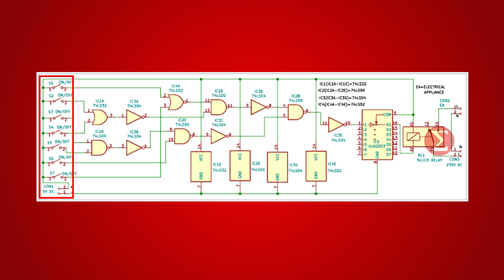Password-Based Electrical Appliance Control (Hindi) - DIY PROJECT - Electronics For You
This project helps you in adding a layer of security with your electrical appliances. The electrical appliance will turn on only if the correct password is applied. For example you can set up this circuit at your main door bell and secure your home with a password based doorbell. Want to develop your own Password-Based Electrical Appliance control system? It is simple.

Watch this video to see the proof-of-concept. Developed by the tech team at Electronics For You & Electronicsforu.com.

For complete details of this DIY Project, refer to